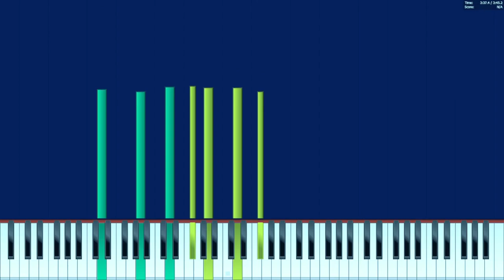Louis Lacombe: Les Harmonies de la Nature, Op. 22, no. 3: Le Silence des Bois (midi)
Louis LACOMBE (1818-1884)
The Harmonies of Nature, Op. 22 (1844)
D major "The Silence of the Woods"
Andante

"Avec bonheur je m'égarais,
dans ces solitaires forêts,
dont le silence au cœur parle un si doux langage,
dont l'ombre a pour l'esprit de si vives clartés."